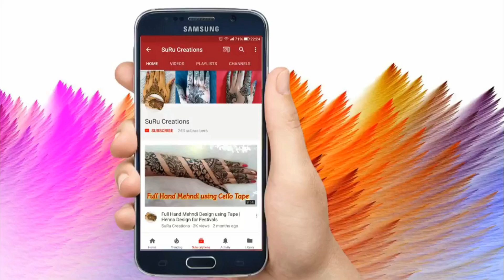Stylish Beautiful Arabic Mehndi Design for Hand | Mehndi Design for Beginners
Beautiful henna,
Trendy Mehendi Design,
Easy & Simple Henna Design,
jewellery henna Design ,
Best Henna designs,
Mehndi Designs For Hands
Gorgeous Mehandi Designs,
New Stylish Mehndi Design for Back Hand